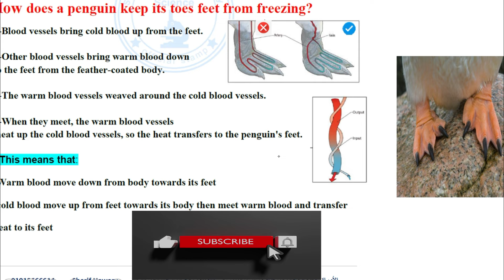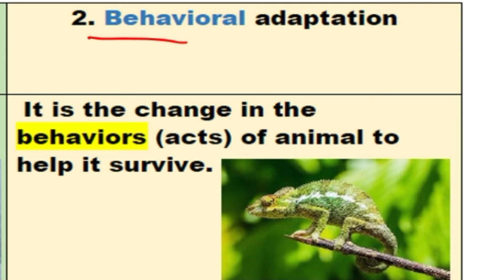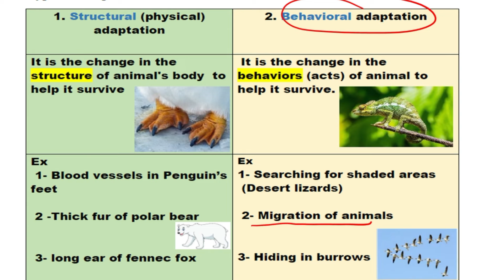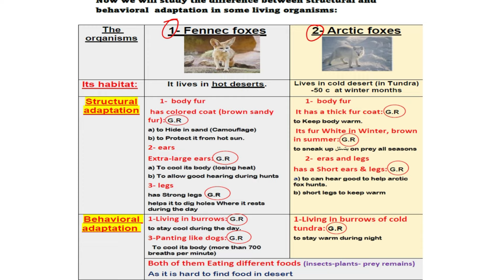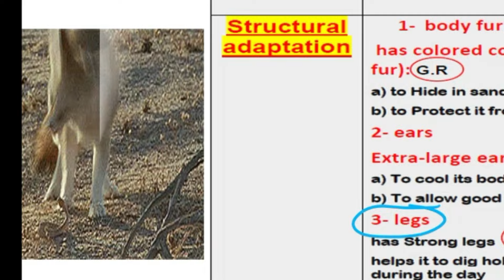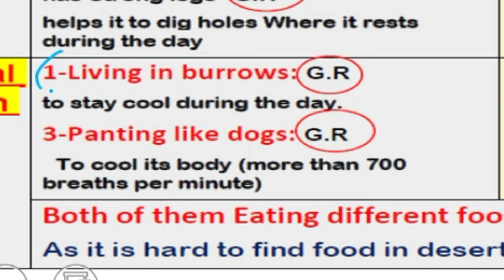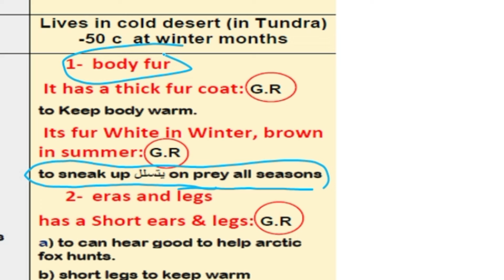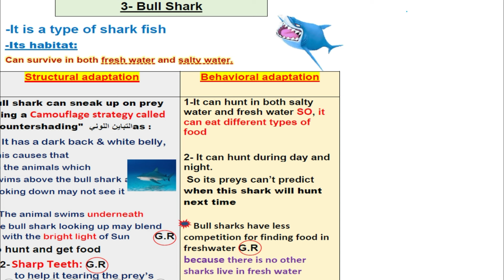Science |Grade 4 |Types of adaptation | Unit 1 concept 1 Lesson 2 | Part1/3 | 1st Term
لينك قناة مستر ساينس للمرحلة الثانوية
ــــــــــــــــــــــــــــــــــــــــــــــ
ــــــــــــــــــــــــــــــــــــــــــــــــــ
 ــــــــــــــــــــــــــــــــــــــــــــ
جروبات sec.1

ساينس
علوم لغات